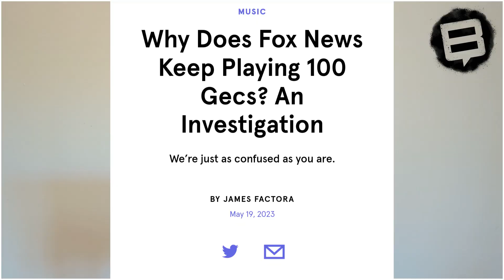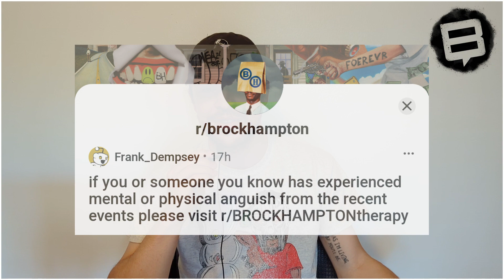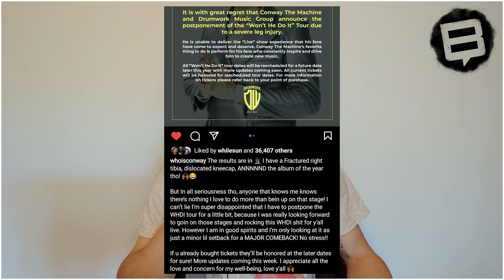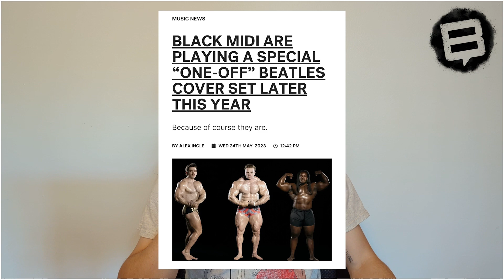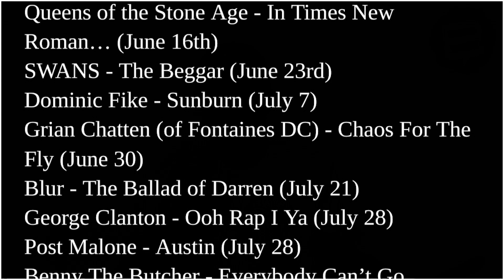WHY IS 100 GECS ON FOX NEWS? BROCKHAMPTON DROPPING 'PUPPY??' ALCHEMIST & VINCE STAPLES EP??? & MORE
(New Order, Beach House, Playboi Carti)

BLIGATORY is a platform for community music journalism and content creation, where everyone has a voice. Our album reviews include a “community score” and  “top tracks” based on the opinions of our followers; our followers may also submit their writing to BLIGATORY to be potentially featured in a review or YouTube video.